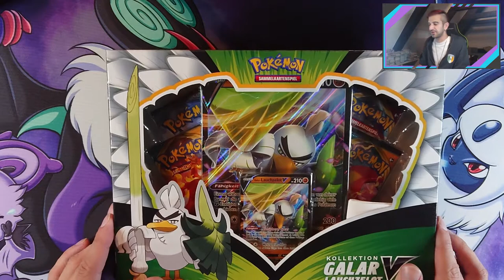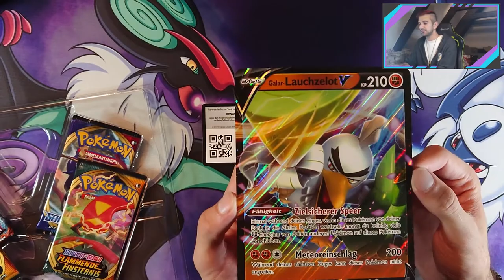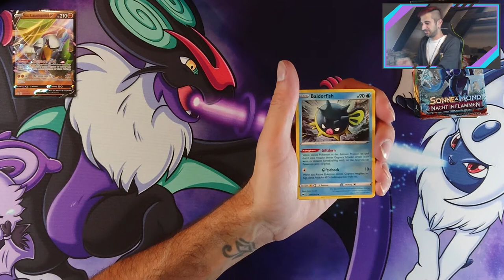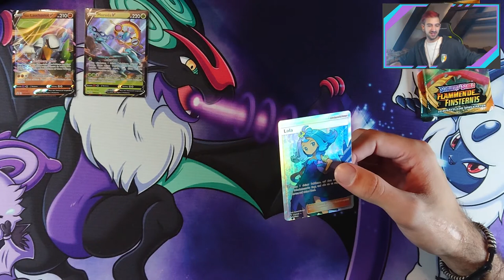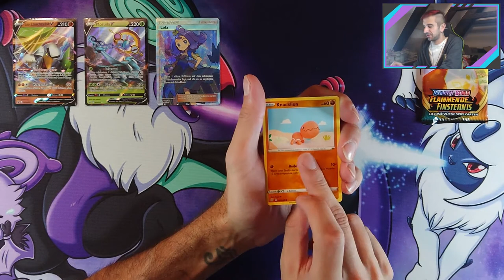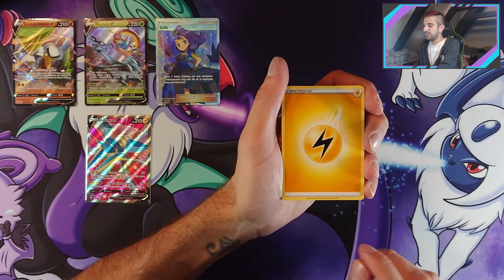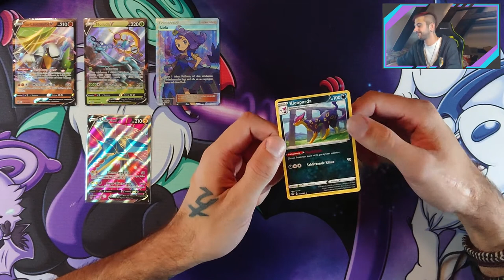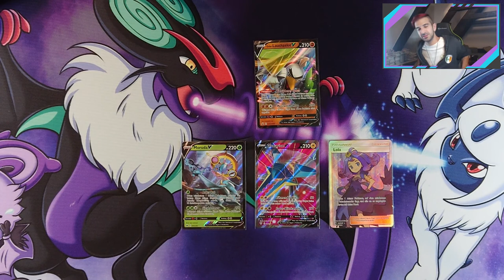Pokémon TCG - 1x Lauchzelot bitte :D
Dieses mal gibt es eine durch Weg des Champs sehr vernachlässigte Box und zwar Galar Lauchzelot :D